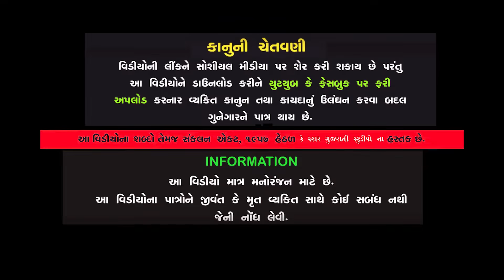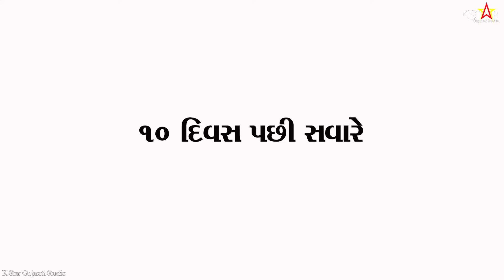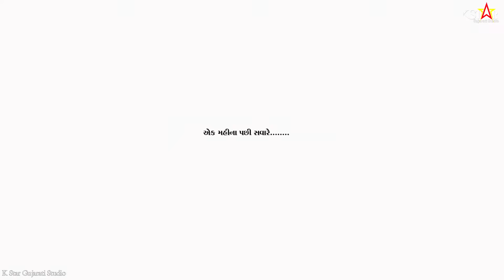માથાભારે સાસુ || mathabhare sasu || કડવી ની કડવી વાણી || gujarati short film || gujarati natak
Title :- માથાભારે સાસુ || mathabhare sasu || કડવી ની કડવી વાણી || gujarati short film || gujarati natak || K STAR GUJARATI STUDIO

Artists
Payal Borisagar
Meera Ahir
Hiral Patel
Sagar Parmar
Vinu Kanani

Writer :- Karamshi.V.Gamara
Dop :-Vipulbhai - Dipak
Editing :- Sanjay Sheldiya
Producer:- Kamal Patel - Sanjay Sheldiya
Label :- K Star Gujarati Studio
Copyright :- K Star Gujarati Studio

:- કાનૂની ચેતવણી -:
આ શોર્ટ ફિલ્મ ની વાર્તા અને પાત્રો કાલ્પનિક છે જેને મૃત અથવા જીવંત વ્યક્તિ સાથે કોઈ જ સંબંધ નથી અને જો કોઈ સંબંધ જણાય તો માત્ર સંયોગ હશે. આ ફિલ્મ ના શબ્દો અને ચિત્રાંકન કોપીરાઈટ એક્ટ ૧૯૫૭ હેઠળ KSTARGUJARATISTUDIO ના હસ્તક છે. જે થી તેનું સીધું કે આડકતરી રીતે નિર્માણ કરી(પબ્લિશ) કરવું એ કાયદાકીય ગુનો બને છે.